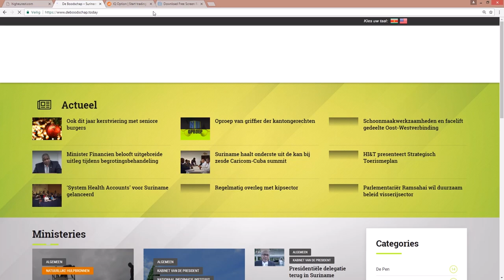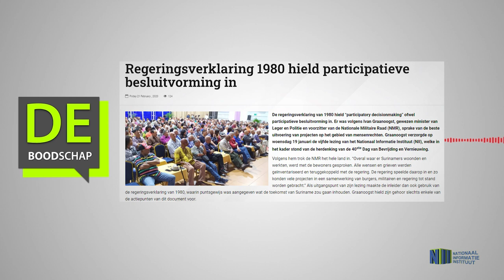REGEREINGSVERKLARING 1980 HIELD PARTICIPATIEVE BESLUITVORMING IN